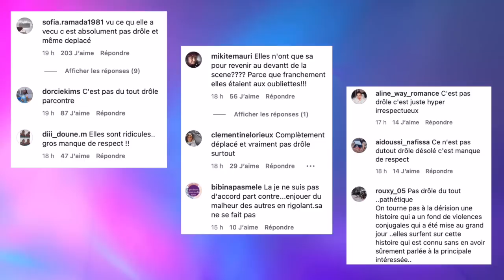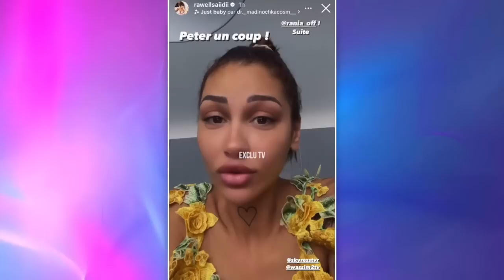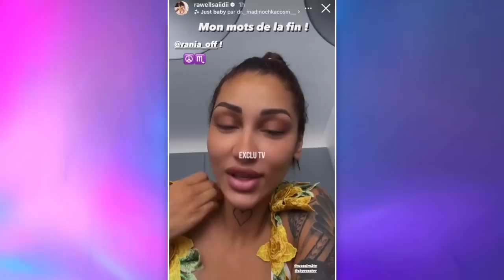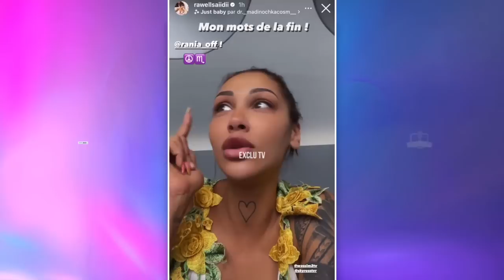RAWELL ET RANIA SE MOQUENT DE JULIEN ET HILONA ? LEUR VIDÉO CHOQUE LA TOILE 😱 RAWELL S'EXPLIQUE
Hier, Rawell et Rania ont posté une vidéo sur TikTok qui a beaucoup agacé les internautes. Dans cette vidéo, les jumelles semblent se moquer de Julien Bert et Hilona Gos. Elles ont en fait repris sur le ton de l'humour une dispute entre les deux ex, du temps où ils se déchiraient dans Objectif Reste du Monde. Pour les internautes, c'est clairement un manque de respect envers Hilona ! Rawell a finalement pris la parole pour répondre aux critiques.

______________ RETROUVEZ NOUS ______________